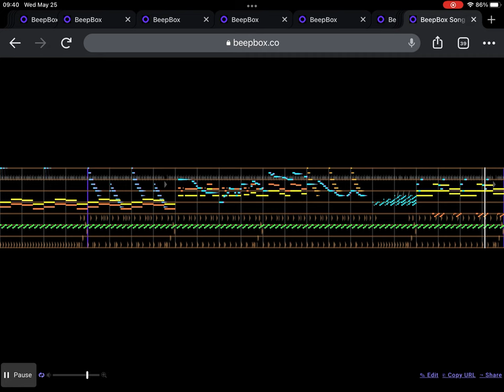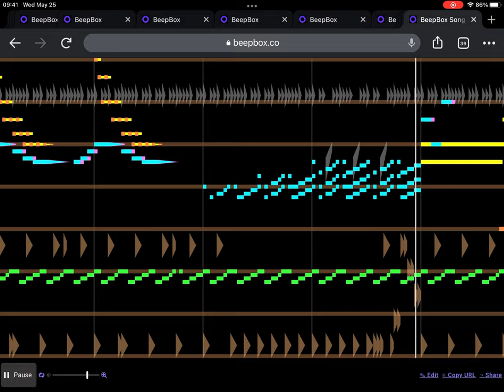Sonic 3D Blast [Genesis] - Boss 1 (BeepBox 2A03+VRC6-limited Cover)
sampled white noise moment